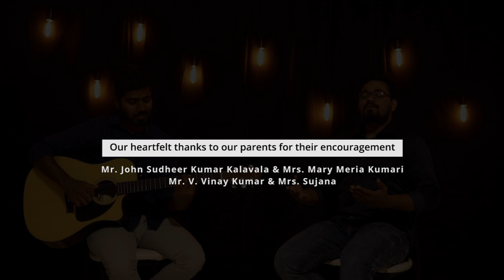John Vittney - Challaga Chusaavaya (Feat. Daniel Prem) | Telugu Worship Medley | Chusavu Original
An amazing thanksgiving rendition of three beautiful Christian Worship songs "Sarva Chithambu", "Kummari" and spontaneous worship chorus "Chusaavu"

Especially through this medley, our vision is to help people understand how wonderfully and beautifully He has crafted us and also to revive the spirit of worship by putting the right words to express what he has done in our lives.

Hope this song will be a blessing to many!

Credits:

Special Thanks to Preethish Hadley for inspiring us with this medley

1) Sarva Chithambu
Written and Composed by Charles Kinsinger
(Andhra Chraistava Keerthanalu)

2) Kummari
Written and Composed by Mrs.Padmini Pandian (Tamil)
Rev. Dr. Peethala. Augustus Frederick (Telugu)
(Andhra Chraistava Keerthanalu)

3) Chusaavu
Written and Composed by John Vittney Kalavala

Vocals: John Vittney Kalavala

Arrangement & Acoustic Guitars: Daniel Prem Kumar

Poster Designs, Video Editing and Branding by Genesis Productions

Audio Mixed and Mastered by Enoch Jagan
@Enoch Jagan Studios

Camera:
Samuel Gopasi | Sanjeev | Bharath | Witson Paul

Prayer Support:
1) House of Prayer, Kakinada Rev Dr. P Vijay Kumar, Ps. Moses Wesley
2) Harvesters, Hyderabad led by Maneetha
3) SFT fellowship led by Bobby Joe
4) Crazy Praisers
5) History Makers United
6) All our friends and relatives, especially Preethish Hadley

Back Drop Concept and Design:
Samatha Rebecca David
Mamatha Eliz Feona
Abdul Aleem

Joel Finny, Anvesh, Bobby Joe, Jyotsna Sree. Mounika, Ankur, Joseph Vijay, Hanok

Our heartfelt thanks to our parents for all the encouragement
Mr. John Victor Sudheer Kumar Kalavala & Mrs Mary Meria Kumari
Mr. V. Vinay Kumar & Mrs Sujana